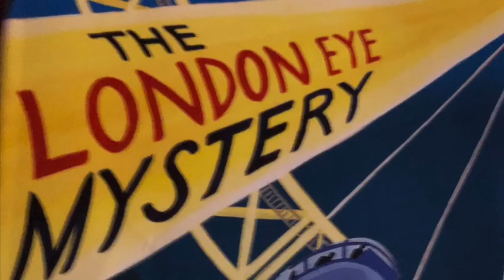The London Eye Mystery: Chapter 12 - Year 6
Chapter 12, 'Another Fine Mess'.